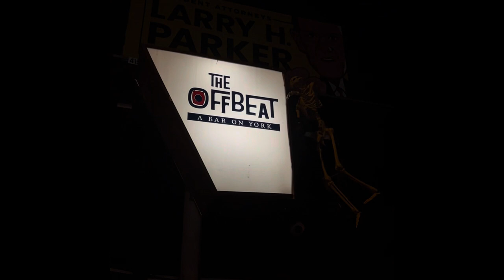band vlog #1 | Bats in the Belfry Release Show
We just released a new song called Bats in the Belfry and got to play at an awesome venue
[The Offbeat Bar]

It’s also on every other streaming platform! Just search “Bats in the belfry American woman”